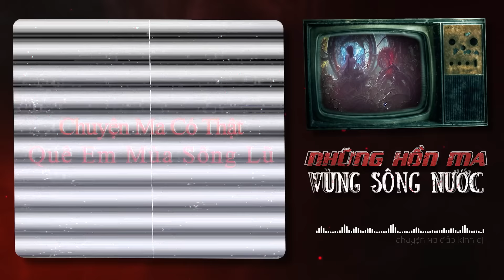CHUYỆN MA QUÁI VÙNG SÔNG NƯỚC - MA DA | CHUYỆN MA ĐẢO KINH DỊ - TẬP 6 | Tác Giả: Trung Kiên